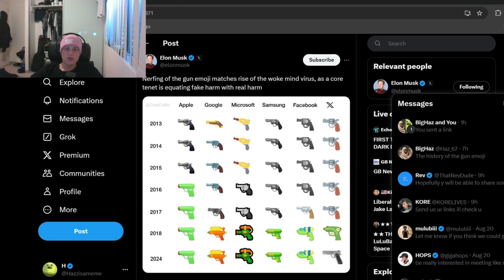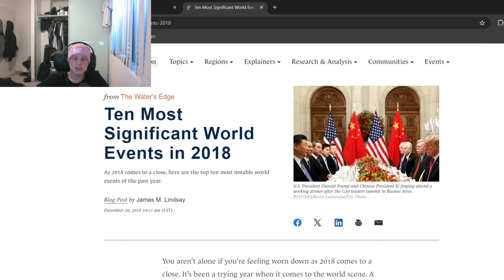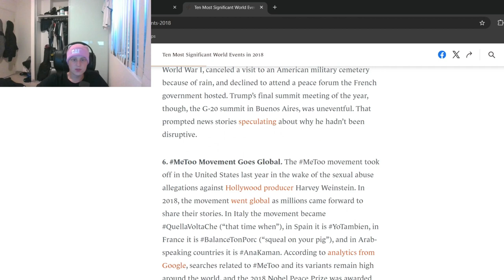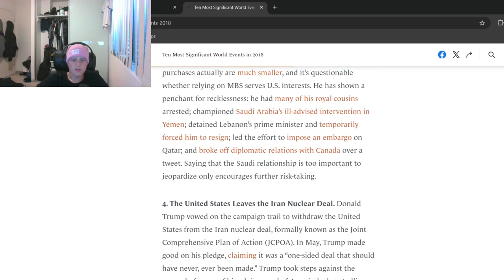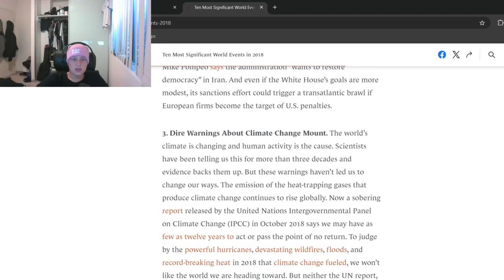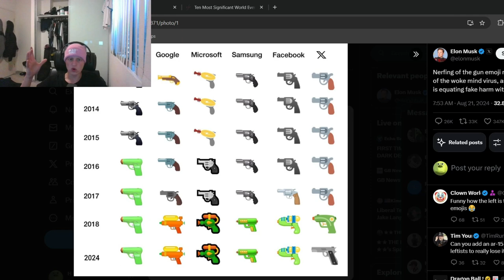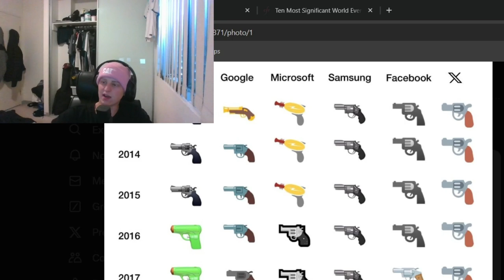The Evolution of the Gun Emoji